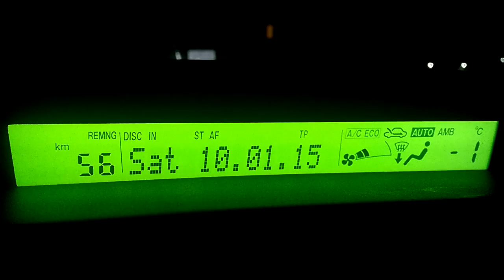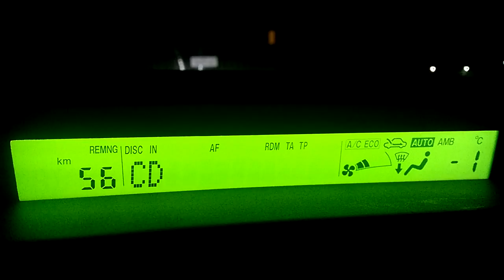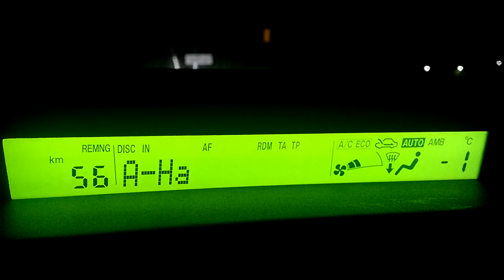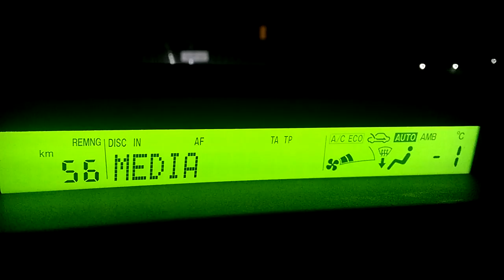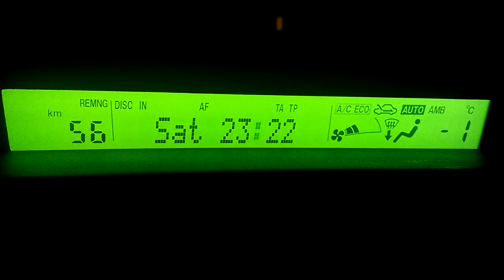Чуть исправил вывод (при старте)